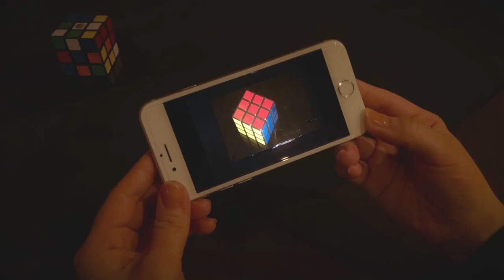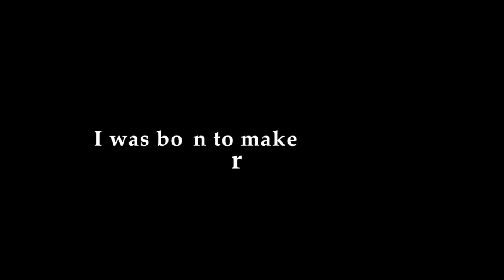Phantom Cube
観客にルービックキューブを混ぜてもらい、それを観客のスマートフォンで撮影すると、その写真の中のルービックキューブを揃えることができます。マジックショップにてお買い求めいただけます。